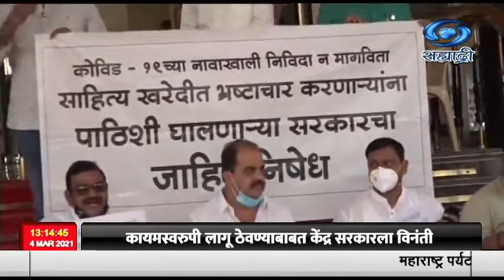भाजपा आमदारांनी आज विधानभवन परिसरात महाविकास आघाडी सरकार विरोधात आंदोलन केलं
राज्यातल्या कोविड केंद्रांच्या पायाभूत सुविधांमधल्या कथित गैरव्यवहाराबाबत भाजपा आमदारांनी आज विधानभवन परिसरात महाविकास आघाडी सरकार विरोधात आंदोलन केलं.  कोरोना साथीच्या काळात राज्य सरकारनं अयोग्य पध्दतीनं कंत्राटदारांना निविदा वाटप केलं.  यात मोठया प्रमाणात गैरव्यवहार झाल्याचं आंदोलन कर्त्यांचं म्हणणं होतं.